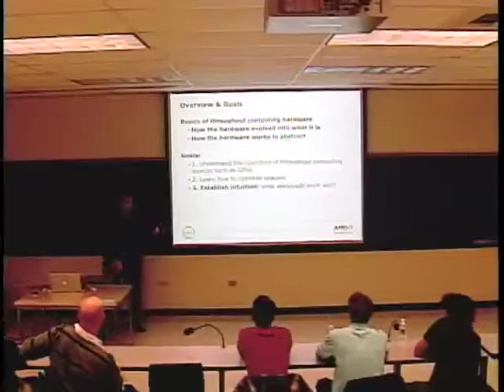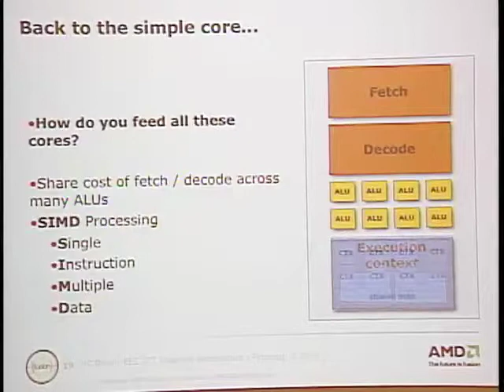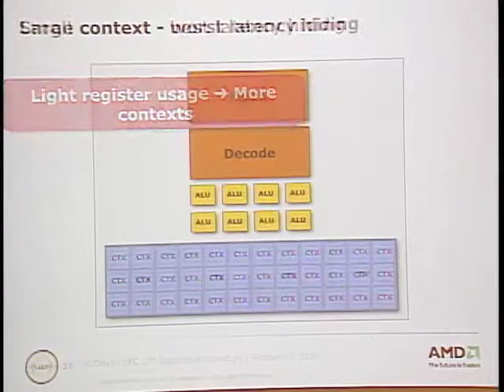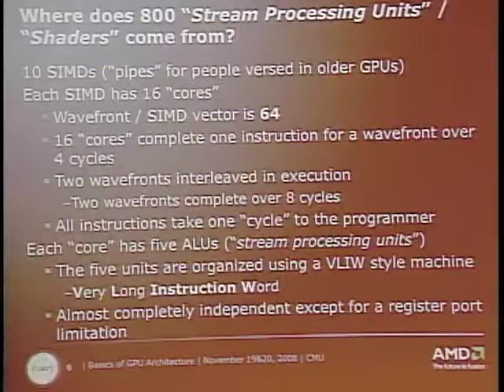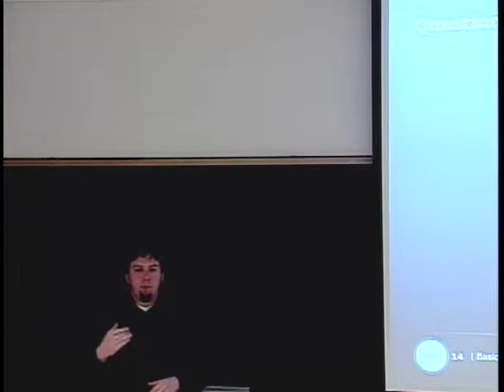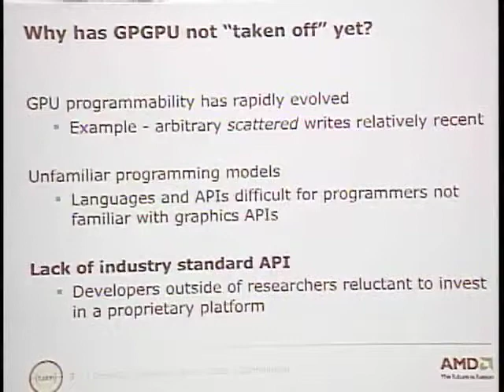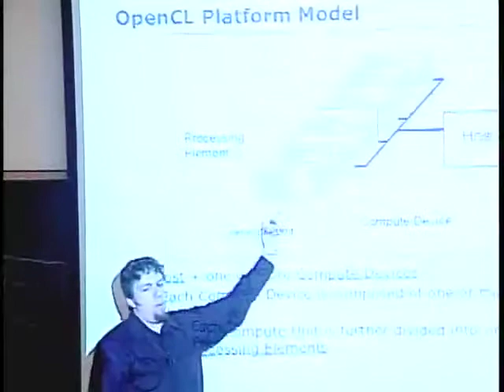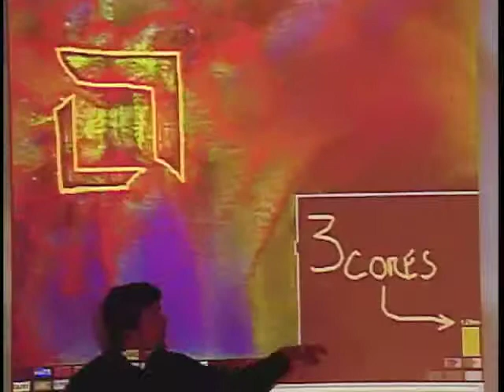The Latest Graphics Processing Units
Justin Hensley of AMD/ATI Graphics describes the latest GPUs from AMD's ATI Graphics division.